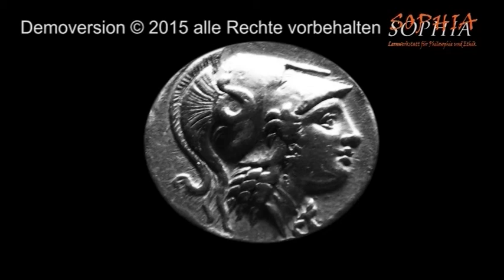18 Aristoteles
mit Manuel und Cornelia
Setassistenz Markus Herschel
Script Ulrich Schollmeyer, Stefan Jahnke, Jürgen Hoppmann